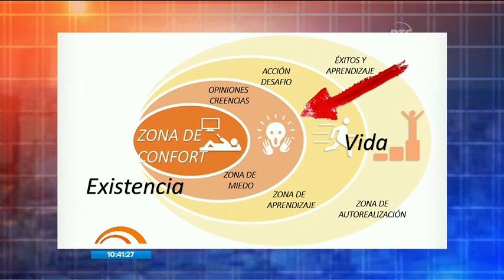Hablamos sobre la superación personal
Conoce como dejar la llamada 'flojera emocional'

Para desarrollar este interesante tema contaremos con la asesoría del reconocido Gestor de Cambios Organizacionales, Pancho Cabanilla.